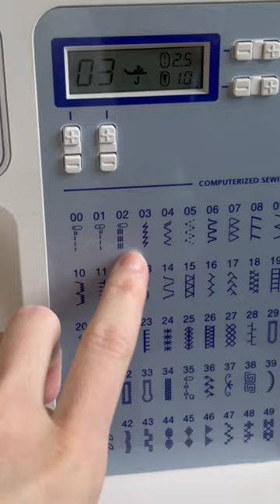Tips for working with fleece material!